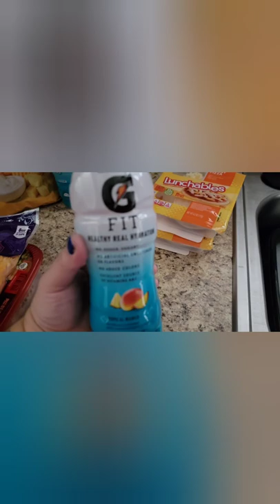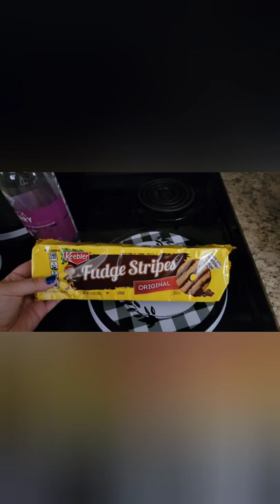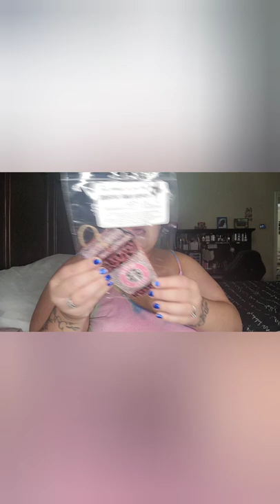ROSS HAUL/WALMART HAUL/ CHIT CHAT WITH ME!